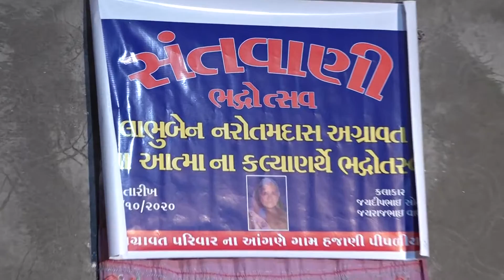Tabala vs Benjo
jay khodal studio visavadar